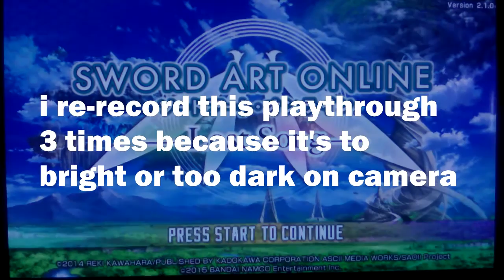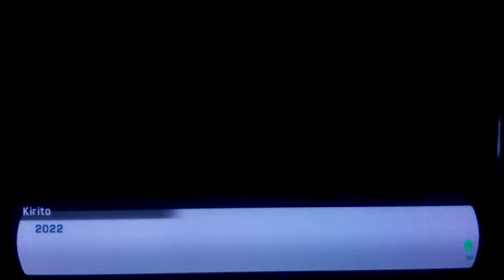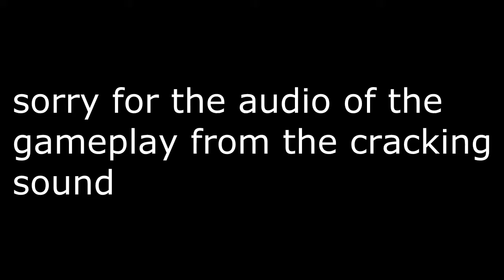Welcome to game tutorial online - Episode 1 [Sword art online:Lost song](PS VITA)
This episode is an experiment on my audio and also some parts of the video's audio are either choppy or cracking sound that's because i use a bluetooth speaker on my gameplay and i like sword art online and also who like tutorials :D ok sorry